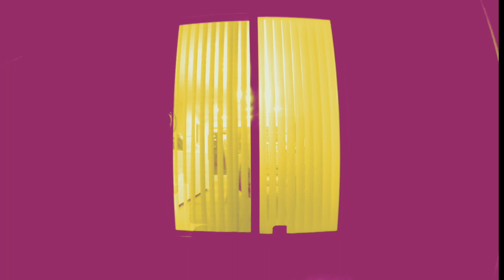Yums Jones ft.. Eureka Beats / “Ding Dong" ( Official Music Video )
*** WORLD PREMIER *** BRAND NEW ***  Yums Jones ft.. Eureka Beats / “DING DONG" ( Official Music Video ) ***

Yums Jones ft.. Eureka Beats / “DING DONG” (c2020).

New Day … New Way.!!
"A DOLLAR OR A BILL’IE …. I STAY THE SAME”.!!!
FOLLOW & PERISH.!!  Stay “TRUE” to yourself and “GOD”.!! Make your own choices & be a “LEADER”.!!
AS YOU THINK LOW OF ME, YOU THINK OR THOUGHT THAT I THINK HIGH OF YOU?? NOT POSSIBLE.!! “GOD IS KING".!! ..ESTEEM, NOT PRIDE.!!

Neo Soul